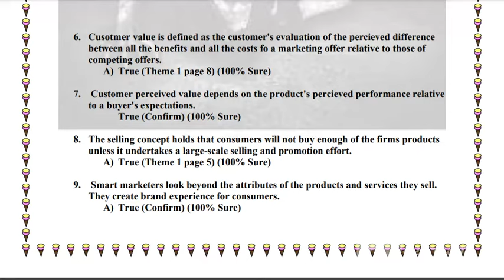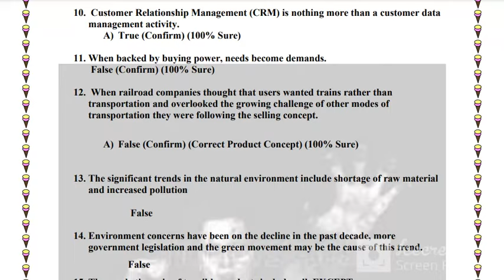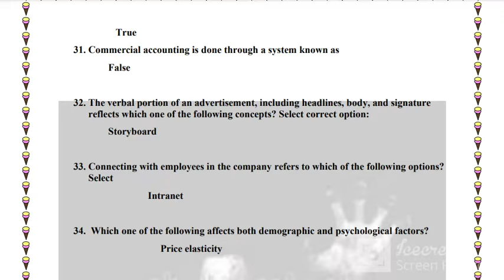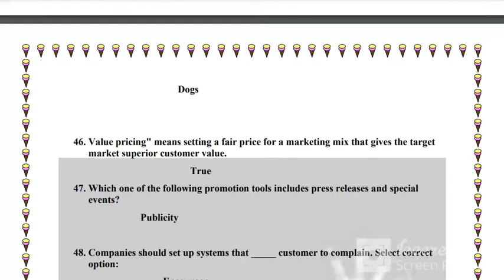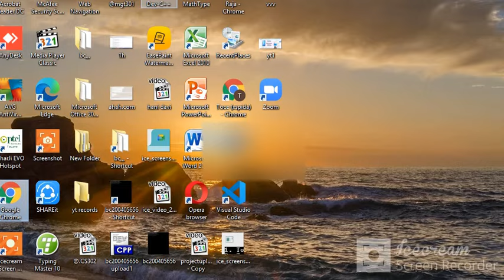Mgt301 Quiz 1 spring 2022 || File link in description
Quiz No 1 Mgt301 spring 2022 provided by Orange Monkey Team|| Quiz No.1 || Mgt301 midterm quiz ||MGT301 quiz1Fall2022 || MGT301 Quiz No. 1 all reaped quiz || MGT301 Quiz 1 solution || Mid term Preparation 70+mcqs Mgt301 spring 2022,Mgt301 fall2022, mgt301 quiz1 , mgt301 quiz 2, mgt301 quiz 3

Hello everyone, Here is quiz file for you

you can also get paid service for this quiz, join our whatsapp group and DM admins.

mgt301 quiz file#searchable-pdf#quiz file#mgt301-quiz-fall-2021#education#financial accounting#mgt-quiz#PDF-file